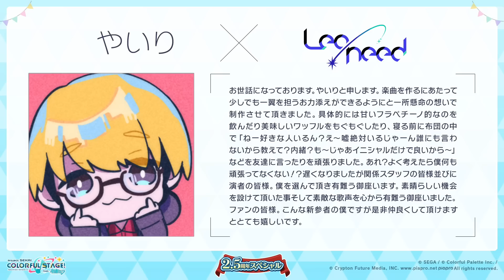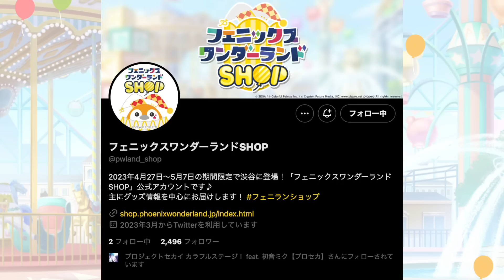【新情報】60分で発表された｢プロセカ2.5周年情報｣を10分にまとめました【プロジェクトセカイ カラフルステージ feat.初音ミク】